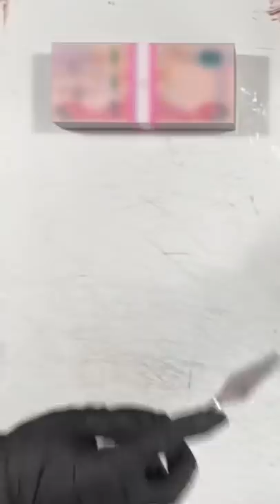Pixel Money 💰 Color Match